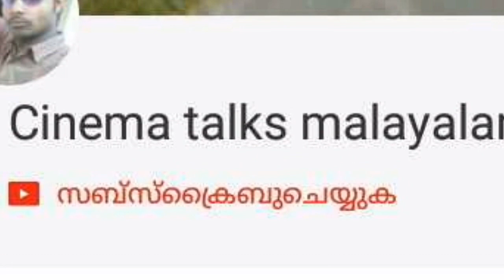Director KK Haridas passes away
Film director KK Haridas passes away He was rushed to a private hospital in Ernakulam. FEFKA Directors Executive Member. The film is based on the movie 'vadhu Doctoranu'